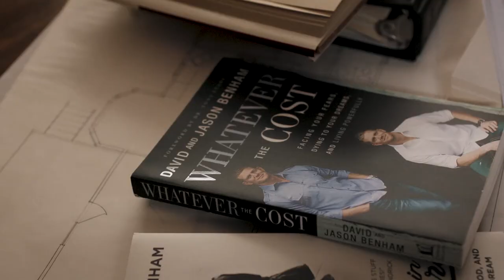What Do We Do?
We help entrepreneurs leverage their business for kingdom impact!

We took our 30 years of experience building businesses—the triumphs as well as the mistakes—and put it all into a course for you. It's our personal blueprint that helped us build a business empire, achieve financial freedom, and experience a life of impact.

This 4 module course is designed to help you do the same.